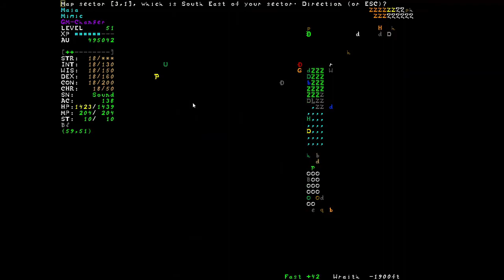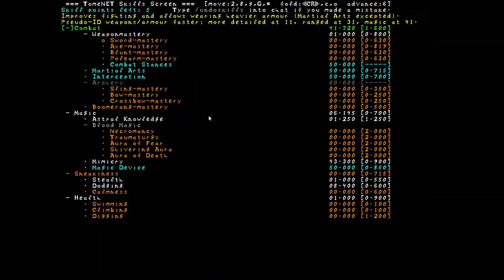TomeNET | Farming GWOPs in Angband | FarMim (MA mimic), part 2